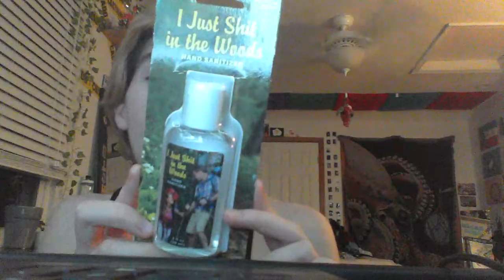i think im a hoarder and im scared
im in such a pickle